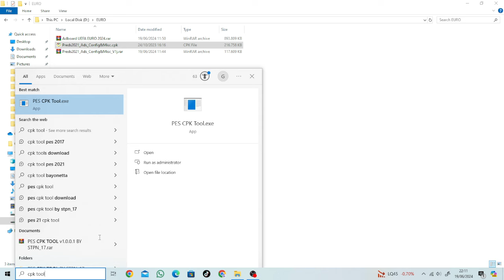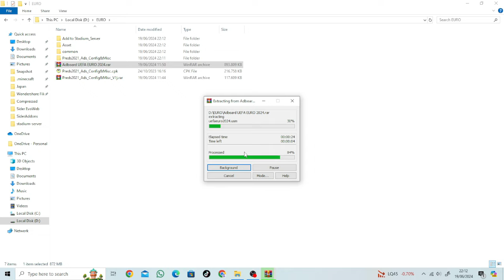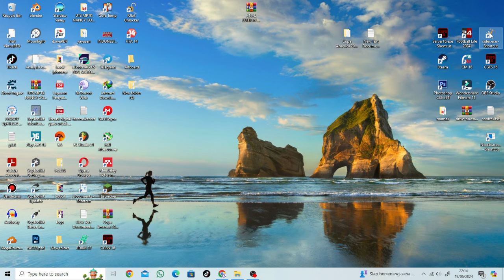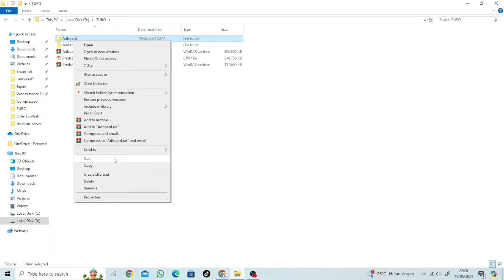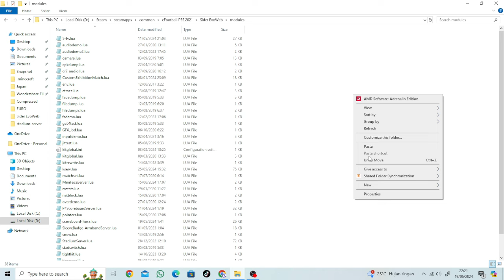PES 2021 - UEFA EURO 2024 ADBOARD AIO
PLEASE WATCH THE TUTORIAL CAREFULLY!!!

►Features
Full Adboard from EURO 2024
Home CIty of Middle Adboard

If You Use SPFL24!! Please change your stadiums.lua to StadiumServer.lua in your sider.ini
Size 800mb

►Credits : Nguyen Xuan Duc, Preds

TIMESTAMP
00:00 - 07:38 Full Adboard Showcase
07:38 - 10:15 Home City Middle Adboard
10:15 - 14:09 How To Install!!

► Music Credits